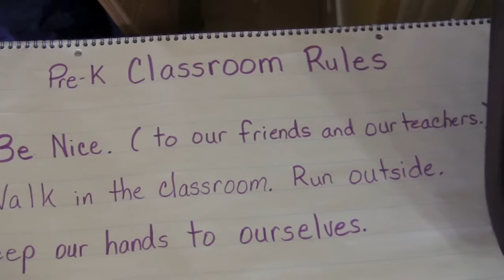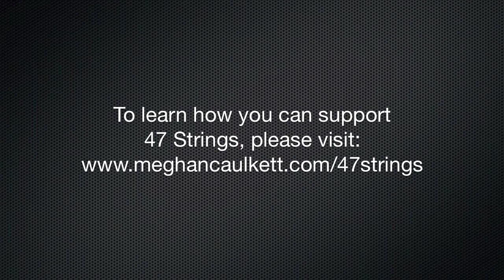47 Strings, harp concerts in the community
47 Strings is a unique and unprecedented harp concert series. For each of the 47 strings, Houston harpist Meghan Caulkett will be performing one interactive outreach program. So far, over 22 performances have taken place for the elderly and homeless, and for preschool, elementary, and special needs children. Over 1,600 children have been exposed to solo and chamber harp music from Ginastera, Bartok, Tournier, Salzedo, Ravel and Debussy. The main goal of 47 Strings is to foster a greater understanding and appreciation for classical music, by providing concerts to audiences who are not often exposed to it.